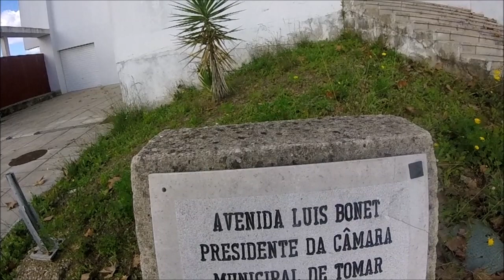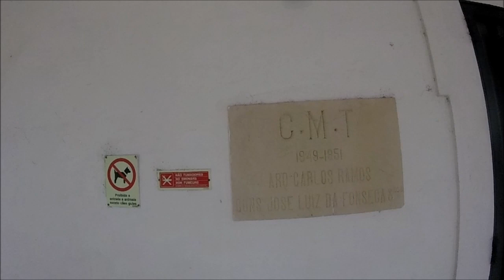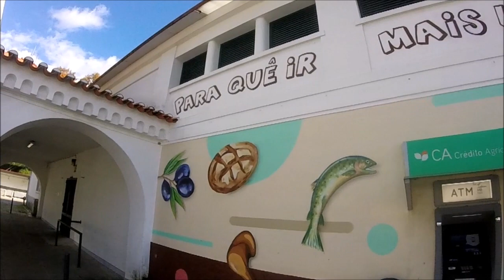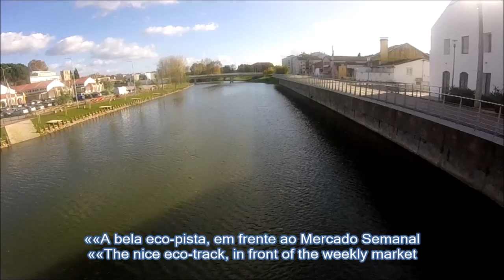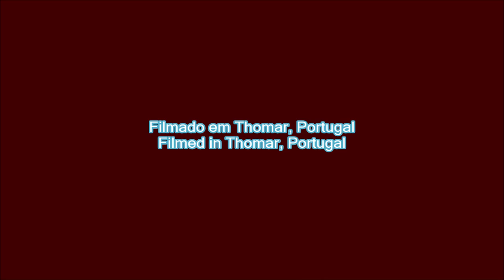A penúltima gravação de 2022 e vamos ao SPAR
PT - Projecto sem legendas.

EN - The penultimate recording of 2022 and we go to SPAR

Project whitout subtitles.